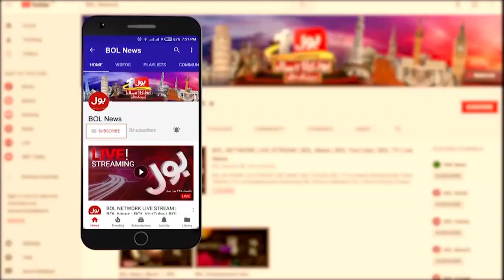NAB in Action | Big Politicians in Trouble | Hafiz Ahsan Ahmed Latest | Breaking News